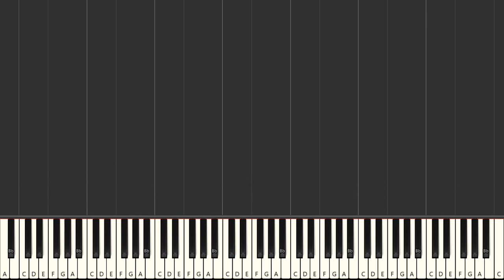Cecil F Alexander Once In Royal David's City piano tutorial